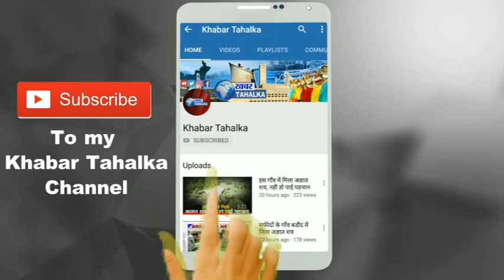मंत्री Manish Grover की एक और विवादित विडियो वायरल साथ में दिखे JP Nadda